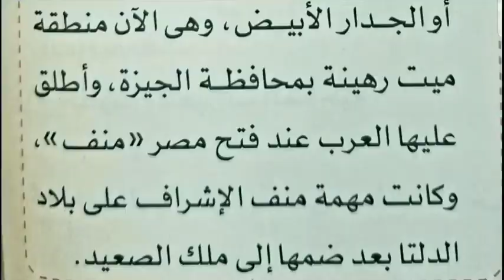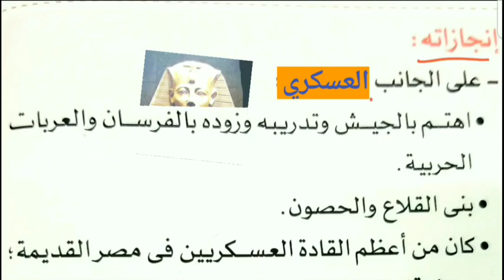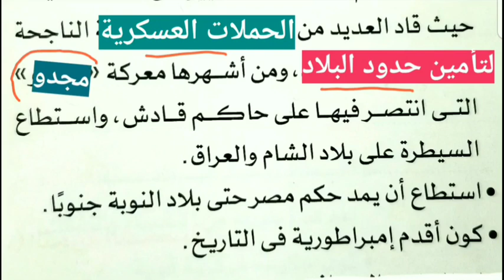شخصيات تاريخية مؤثرة الملك مينا / الملك تحتمس الثالث دراسات اجتماعية الصف الخامس الابتدائى ترم ثان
الملك مينا
الملك تحتمس الثالث
شخصيات مصرية مؤثرة
دراسات اجتماعية
الصف الخامس الابتدائى
 الفصل الدراسى الثانى